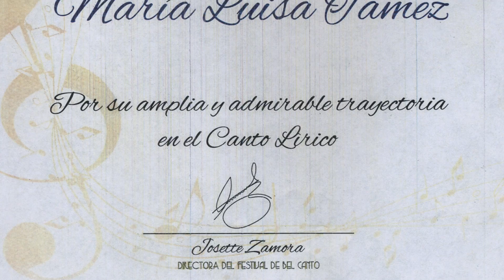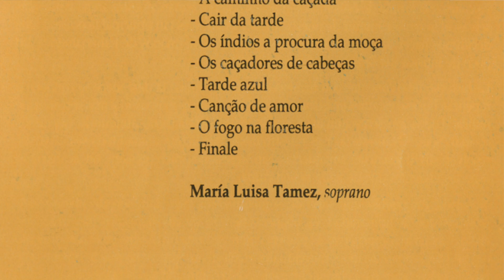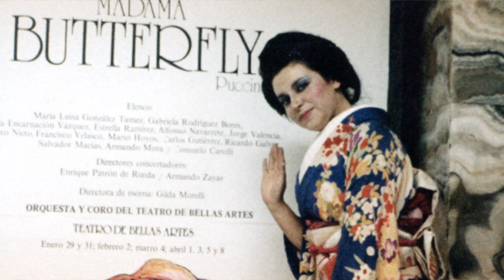IPN Cultura - María Luisa Tamez // Francisco M. Padilla, A. Portilla, F. de la Mora y L. Ambriz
EL INSTITUTO POLITÉCNICO NACIONAL EN EL MARCO DE LOS FESTEJOS DEL 80 ANIVERSARIO.

SE COMPLACE EN INVITARLE AL HOMENAJE A:

MARÍA LUISA TAMEZ.
Mezzosoprano.

Con la participación de:
Enrique Arturo Diemecke, Héctor Sosa y Jesús Suaste
Modera: Francisco Méndez Padilla
Pianista: Ángel Rodríguez
Viernes 2 de diciembre de 2016, a las 13:00 horas
Auditorio "Ing. Manuel Moreno Torres" del Centro Cultural "Jaime Torres Bodet".

Recordada por sus magníficos estelares en las óperas Madama Butterfly, La Traviata, Suor Angelica, Falstaff y Carmen, además de la obra La selva del Amazonas, María Luisa Tamez es considerada una de las más grandes voces en la historia de nuestro país. El Instituto Politécnico Nacional, dentro de su 80 aniversario, cierra su ciclo de homenajes a grandes exponentes de la cultura y el arte reconociendo las aportaciones de esta destacada mezzosoprano.

Una voz potente, llena de profundidad y sentimiento, acompañada de una personalidad carismática, apasionada y generosa, es como definen amigos, colegas y figuras del medio de la ópera y la música a la mezzosoprano, quien se entregó al canto hace más de 37 años con otra tesitura: la de soprano.​